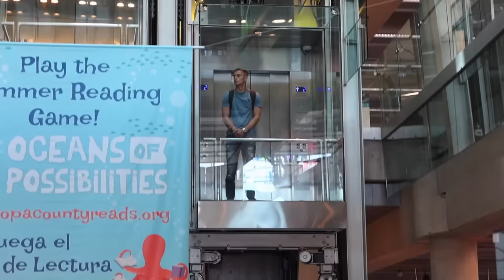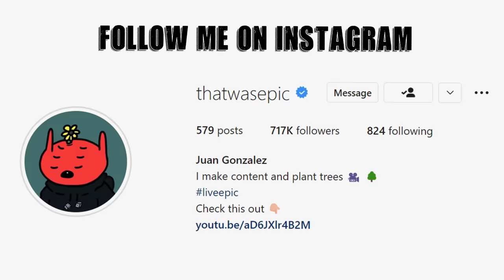Giving laptops to people using public computers